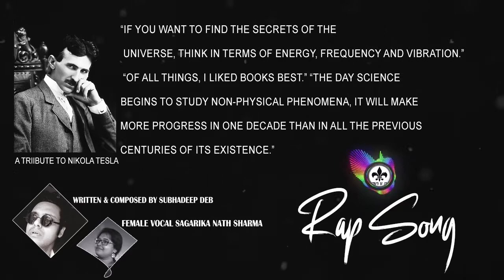A Tribute to Nikola Tesla| A Rap Song by Subhadeep Deb | Female Vocal : Sagarika Nath Sharma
নিকোলা টেসলা হলেন সেই ব্যাক্তি যিনি পরপর দশটি নোবেল প্রাইজ পেতে পারতেন।কিন্তু তাঁর জীবতাবস্থায় তাঁকে ভীষণভাবে এক্সপ্লয়েট করেন স্যার থমাস আলভা এডিসন।তাঁর প্রচুর পেটেন্ট বহু বিজ্ঞানি চুরি করে নিজেদের নামে করে নেন।এ বিষয়ে তাঁর বক্তব্য ছিল- "এরা আমার পেটেন্ট চুরি করেছে বলে আমি চিন্তিত নই,আমি চিন্তিত তাদের নিজস্ব কিছু নেই, এই নিয়ে।" টেসলা টানা আশি ঘন্টা গবেষনাগারে কাজ করতেন।তাঁর তৈরী সার্কিটে ইলেক্ট্রিসিটি প্রবেশ করলে সেখানে ইলেকট্রনের মহাযুদ্ধ লেগে যায় আজো।নর্মাল ইলেকট্রিসিটিকে সুবিশাল ইলেকট্রিক্যাল আর্কে পরিণত করবার পদ্ধতি তিনি তার পেটেন্টের প্রয়োগের মাধ্যমে পৃথিবীকে উপহার দিয়ে গেছেন।তাঁর মৃত্যুর পর তাঁকে নোবেল প্রাইজ প্রদান করা হয়।আলবার্ট আইন্সটাইনকে একবার আন্তর্জাতিক টিভি চ্যানেল থেকে প্রশ্ন করা হয়েছিল "পৃথিবীর সবচাইতে স্মার্ট লোক হিসেবে আপনার বক্তব্য কি হতে পারে?"। আইন্সটাইন উত্তরে বলেছিলেন, " আমি এই প্রশ্নের উত্তর দিতে পারবোনা,এই প্রশ্নের সঠিক উত্তর একমাত্র টেসলা দিতে পারবে।"নিকোলা টেসলার মেমরি ছিল কিউবিক।তিনি কিউবিক স্লটে ভাগ করা বিষয় পুরোপুরিভাবে মনে রাখতে পারতেন।সর্বশেষ কথা তিনি স্বামী বিবেকান্দের দীক্ষায় দীক্ষিত ও তাঁর একনিষ্ঠ শিষ্য ছিলেন।

এই র‍্যাপ সঙ্গীত তাঁর প্রতি শ্রদ্ধা প্রদর্শনের একটি ন্যুনতম এবং ক্ষুদ্র প্রচেষ্টা। আশা করি আপনাদের ভালো লাগবে।

(Use Headphone for catching minimal sound analysis)